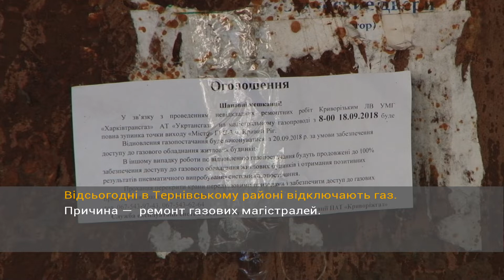"Місто в об'єктиві" Без газу